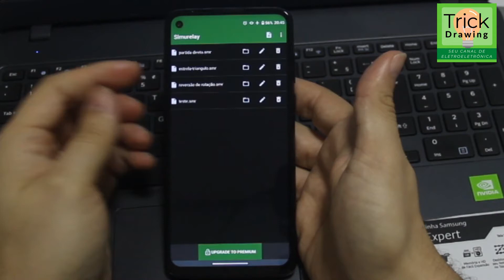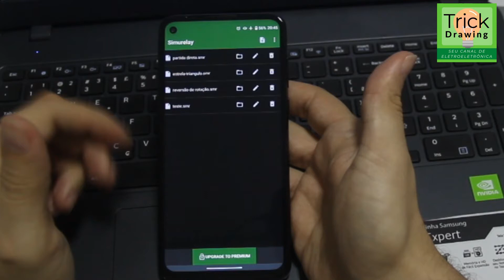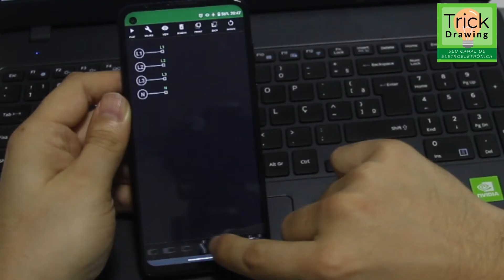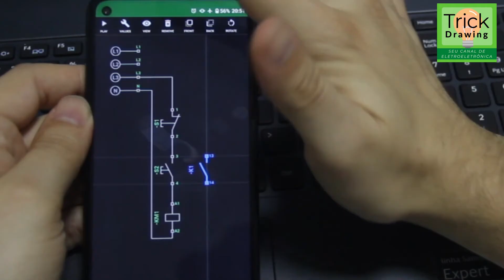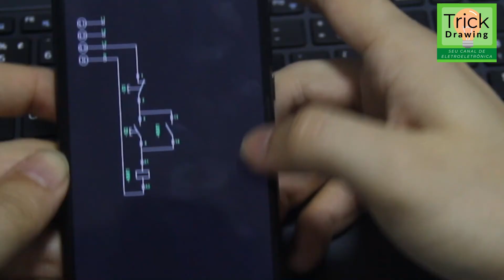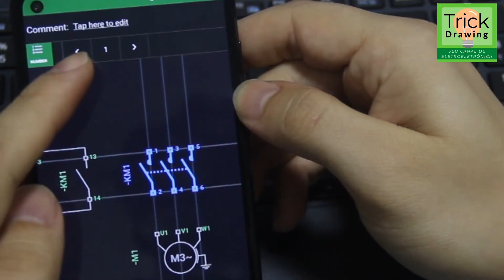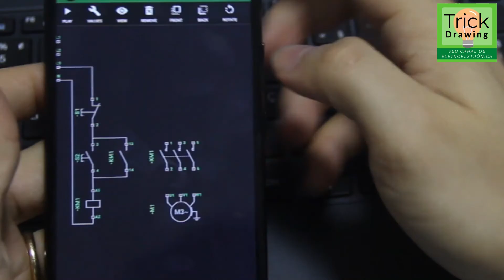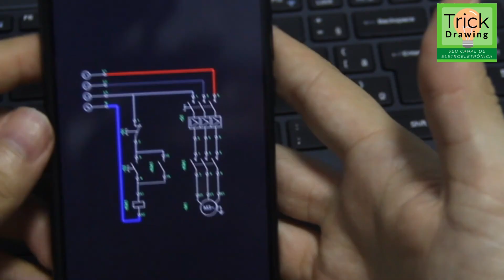Simulador de Comandos elétricos - ( LINKS NA DESCRIÇÃO )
Utilize seu smatphone para aprender comandos elétricos com diversos tipos de partida de motores.
 Com o simurelay você conseguirá fazer a montagem do circuito de comando e potência com uma vasta biblioteca de componentes elétricos e verificar o funcionamento de seu projeto através do recurso de simulação no simurelay

Veja o funcionamento de uma reversão de rotação ou uma partida estrela triângulo entre tantos outros.

Nesta aula vamos apresentar passo a passo como montar e simular no simurelay um circuito no aplicativo, desde o circuito de comandos como o circuito de potência.